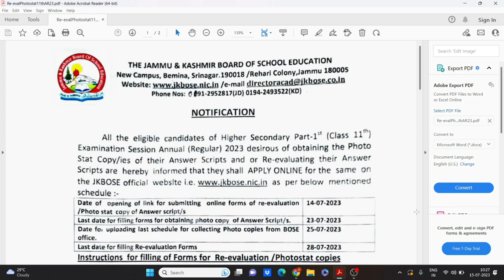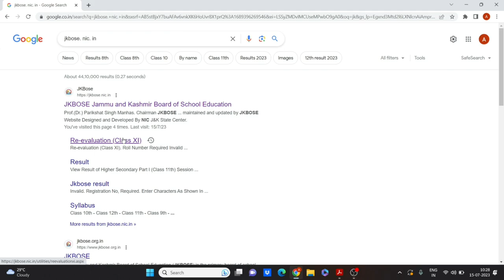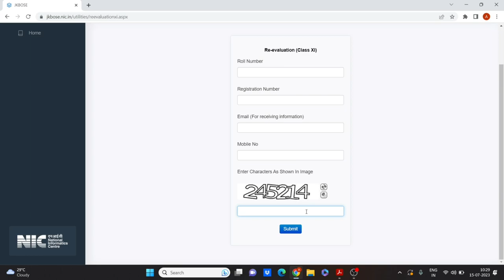New notification of filling re evaluation form of 11th class 2023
Notification to fill the   form